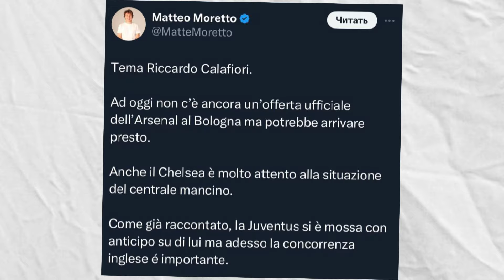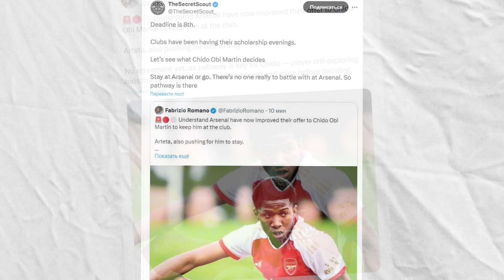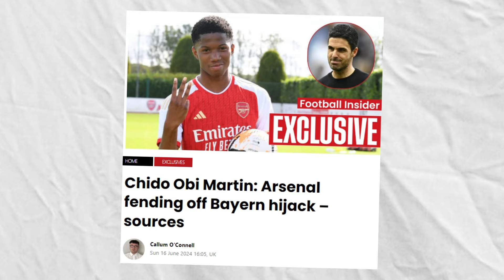Calafiori moves to Arsenal! / Ajax need Tavares / Chido Obi to extend his contract?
Arsenal began negotiations with Bologna on the transfer of defender Riccardo Calafiori. Personal terms are also being discussed with the representatives of the Italian national team player.

Ricardo Calafiori is well liked by Mikel Arteta because of his ability to play off the ball and his confidence when coming off the defensive line.

Ajax is considering signing Arsenal left-back Nuno Tavares. The 24-year-old Portuguese player moved to Arsenal in 2021.

Arsenal offered a more favorable contract to academy striker Martin Chido Obi. The deadline for the Danish player to make a decision is July 8th.